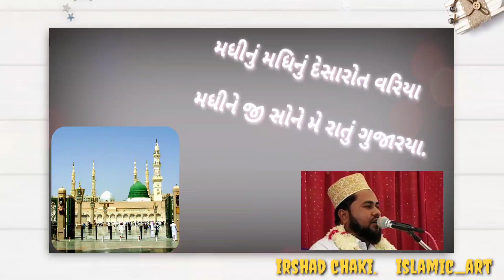Madinu Madinu Desaro T Varya Kutchi Naat - Saiyad Jenul Abedin Bapu.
Madinu Madinu Disaro t Varya Kutchi Naat by saiyad Jenul Abedin Bapu..